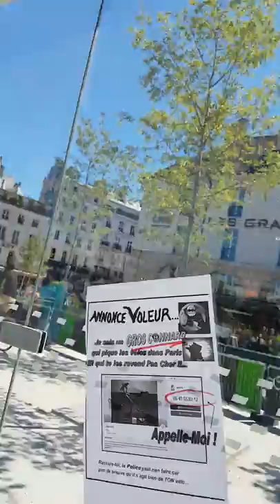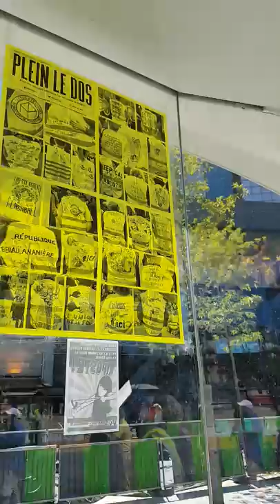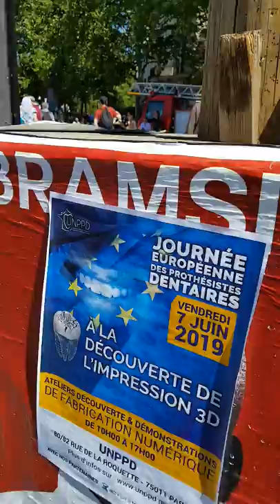Marche des Mutilés Gilets Jaunes Paris 2 juin 2019 #9 Bastille